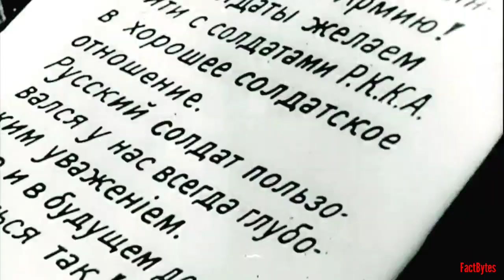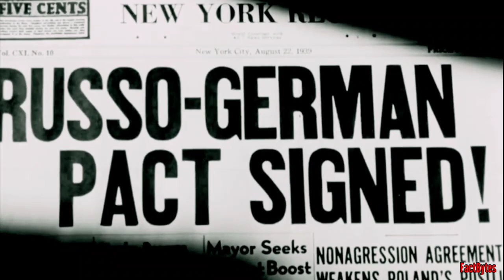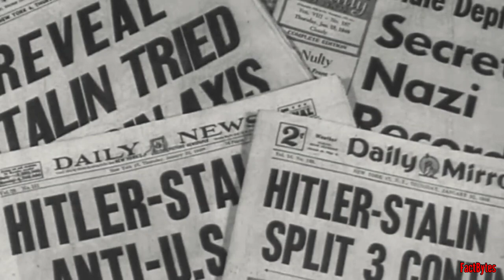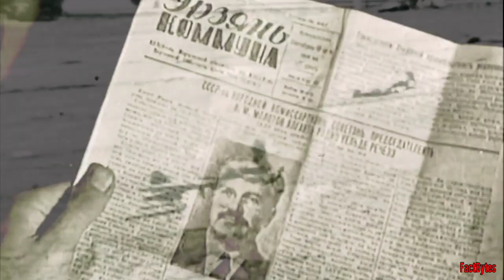Invasion of Poland 1939 : The Soviet Version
On September 17 1939, the Soviet Red Army invaded Poland from the East while it was fighting Nazi Germany in the West.

Following military operations, which lasted for the next 20 days, Nazi Germany and the Soviet Union divided and annexed the whole territory of the Second Polish Republic on October 6 1939.

Joseph Stalin pursued "the Molotov–Ribbentrop Pact" with Adolf Hitler, which was signed on August 23, 1939.

A secret protocol of that pact (the details of which would not become public until 1990), outlined the division of the European continent into two spheres of influence split between  Nazi Germany and Soviet Union.

Poland would be partitioned by Germany and the Soviet Union. The Soviet Union would control the territory east of the Pisa, Narev, Vistula, and San rivers.

The Soviet leadership declared that it was intervening to safeguard Ukrainians and Belarusians in eastern Poland, because the Polish state had collapsed and it could no longer ensure the protection of its own population.